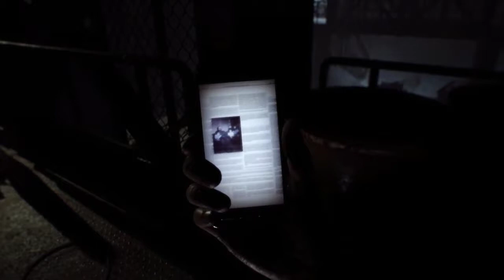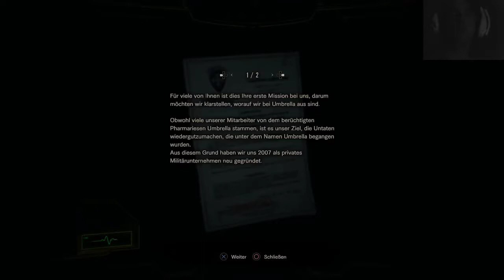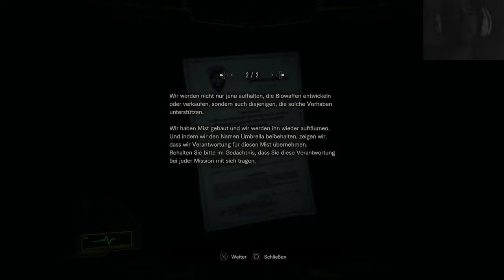Let`s Play Resident Evil 7 Not a Hero #1 Auf der Suche nach Lucas